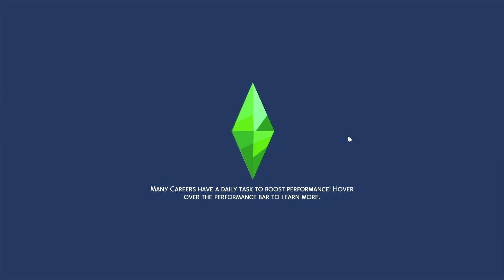Sims 4 - Career Legacy Challenge - G16P17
Career Legacy Challenge

Aquatami
Sims 4 Gallery Id: Aquatami